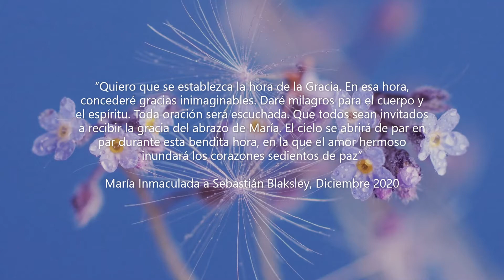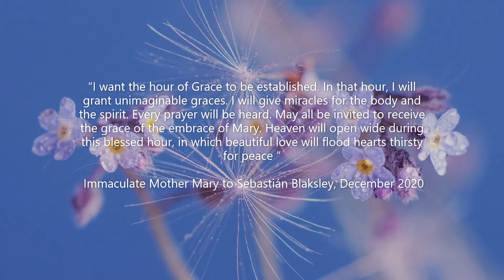Hora de la gracia - Hour of Grace - 17 Nov 2021